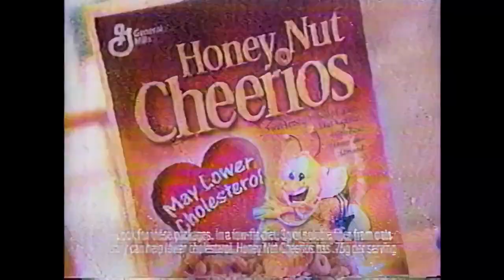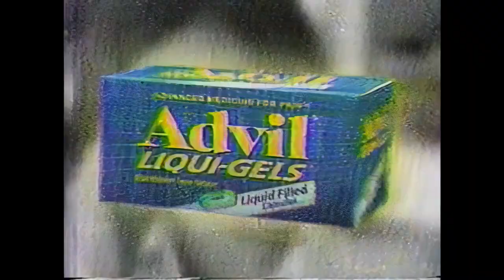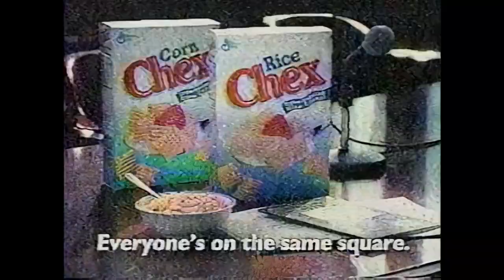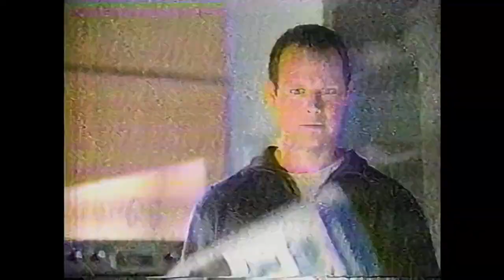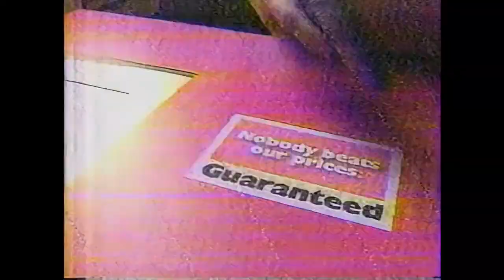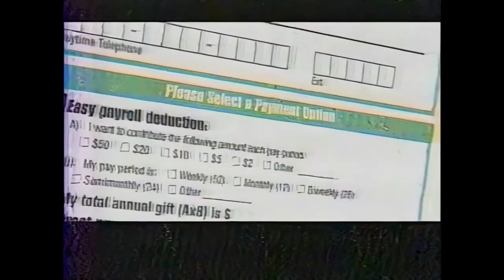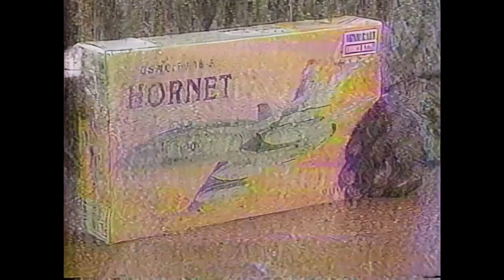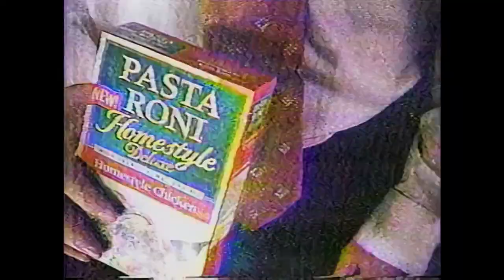April 5, 2003 | Dick Clark's Classic TV Bloopers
Dick Clark hosts another episode of Bloopers, with special guests Florence Henderson and Vicki Lawrence.

_This program was recorded after an ice storm knocked out our rooftop antenna, which is why the quality is somewhat poor._